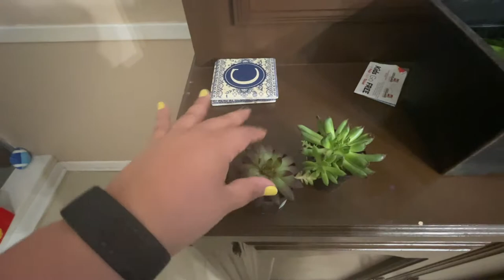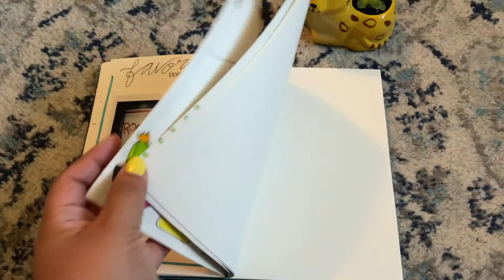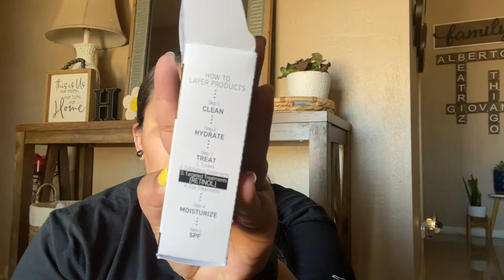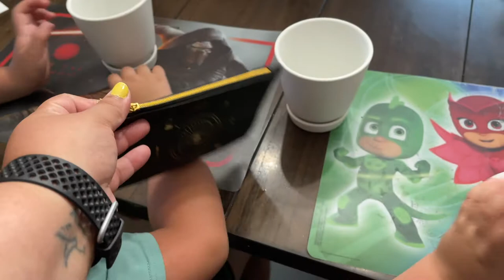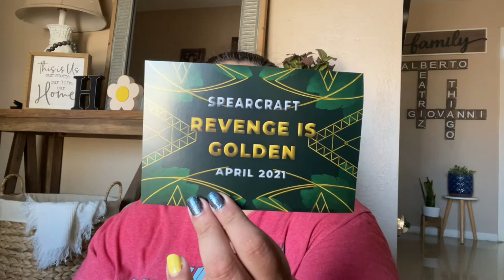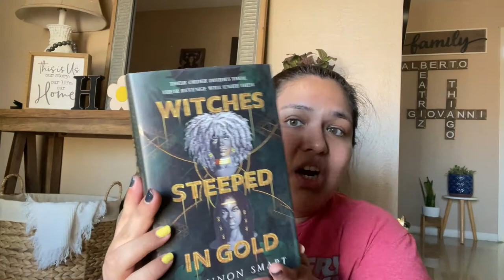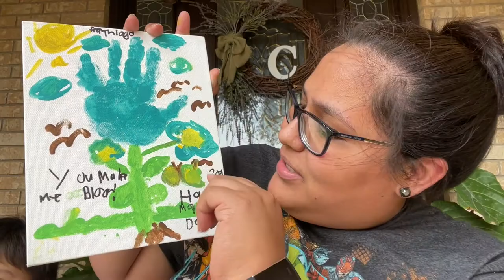Mini SEPHORA & SHEIN Haul | SPEARCRAFT BOOKBOX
I realized the I didn't order during the Sephora VIB Sale; skincare was on sale.